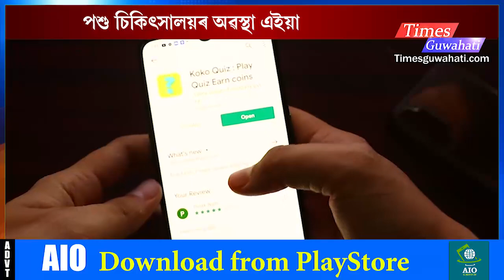ভূত বঙলাত পৰিণত অভয়াপুৰীৰ ঘিলাগুৰি গাঁও পঞ্চায়তৰ কটশ বাৰীৰ ৰাজ্যিক পশু চিকিৎসালয়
About us
We are a web portal from North-East
Times Guwahati

All Tegs
guwahati live,
assam news headlines, ✅Follow Pulak Nath as Your friend at Facebook